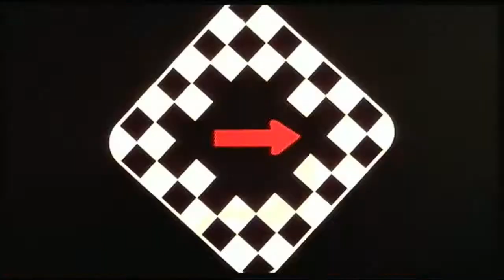Treasure Fingers - Lift Me (The Soldier video)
Electro Soldiers on the verge of massive destruction. Another 80s treat.

Images from: "The Soldier" 1982 Studio Canal image.